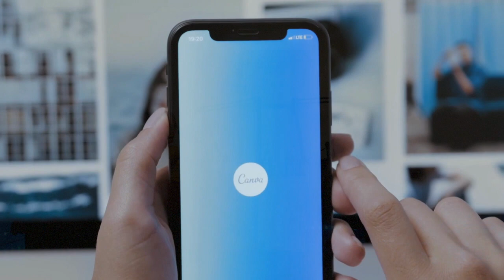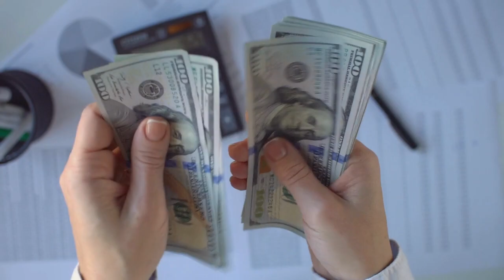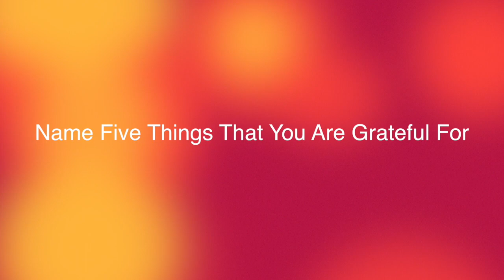Make More Money With Less Work With Davii Mandel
Davii Mandel started her virtual assistant company which changed her life.  Over Covid she uprooted herself and moved to a whole new country and started OfficeGirlz. Since then, OfficeGirlz has grown tremendously and she has been able to help many businesses make a lot more money by taking care of the back end and nitty gritty work.

OfficeGirlz assistants help their clients get out of a rut of not reaching their business goals because they are trying to DO IT ALL. They take over the day-to-day task work that isn't fun and doesn't let you shine in your zone of genius.

WHO DOES OFFICEGIRLZ WORK WITH:

SMALL BUSINESS OWNERS. They will handle your emails, invoicing, bill pay, customer and vendor relations, social media, content writing, website updates, and more.

Davii Mandel is also a true giver. She is among the select few who have donated their KIDNEYS! Davii is a true inspiration. Watch this episode to hear her story.